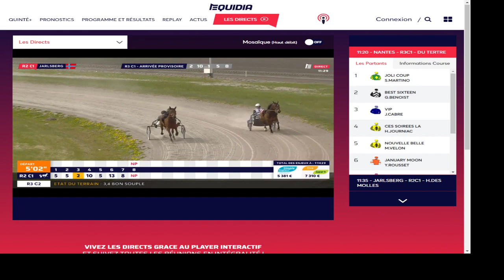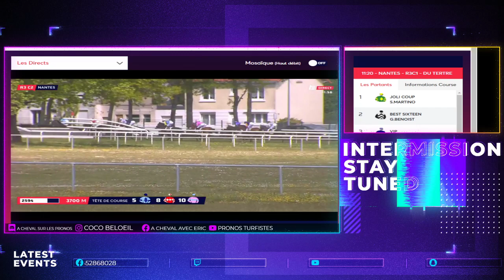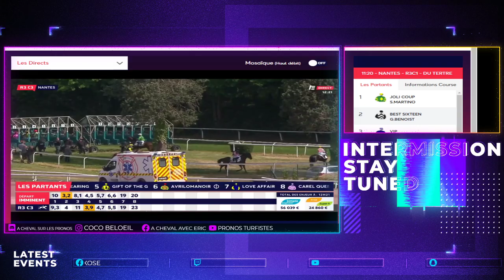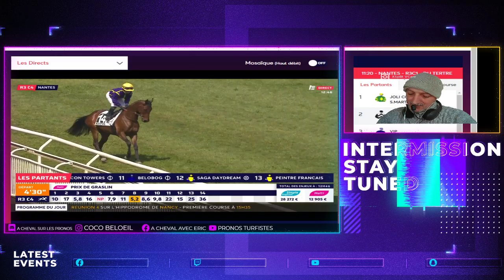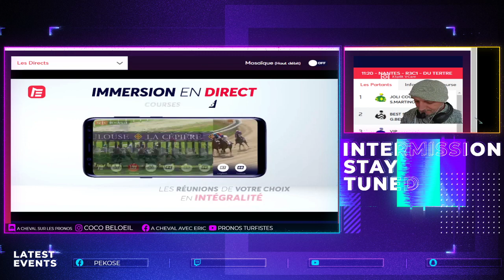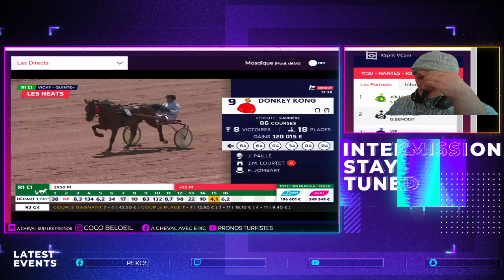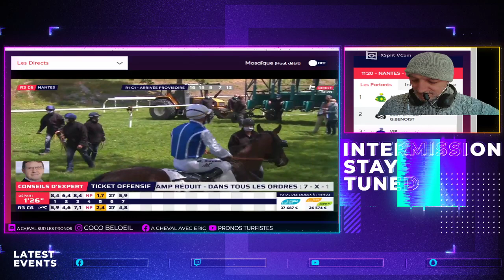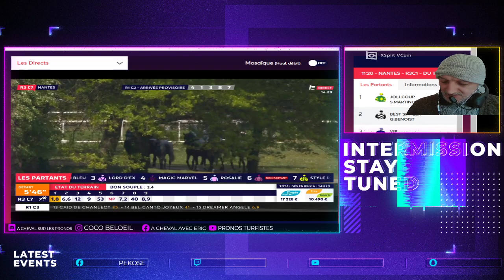FREQUENCES TURF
VIDEO DES COURSES EN LIVE POUR AUJOURD HUI C EST FINI !DOMMAGE !A DEMAIN BISOUX -- Watch live